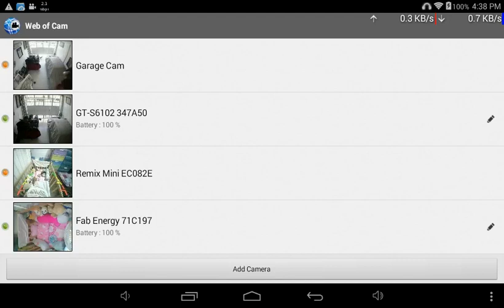May 6, 2020(4)